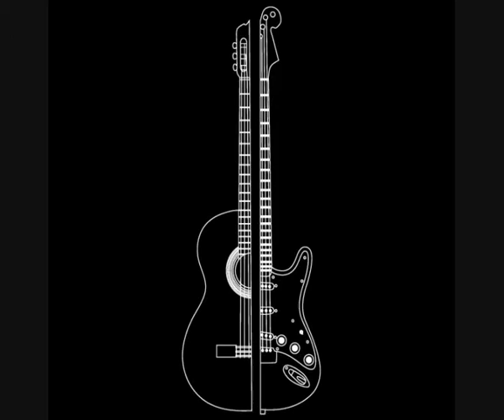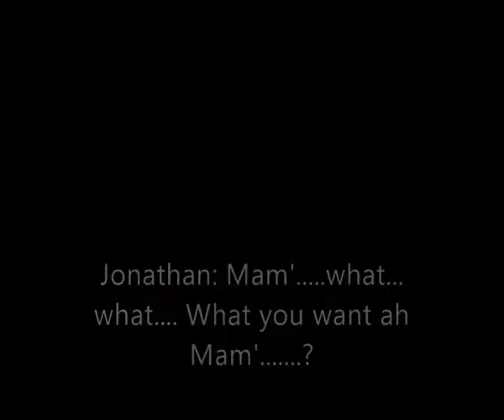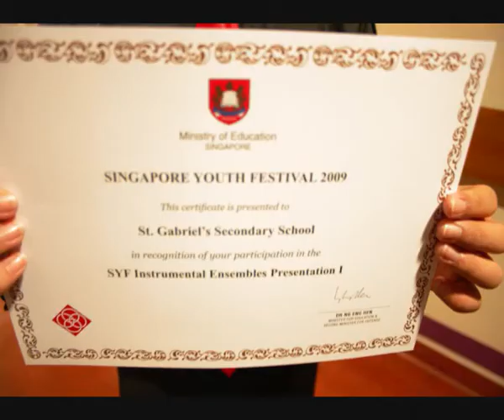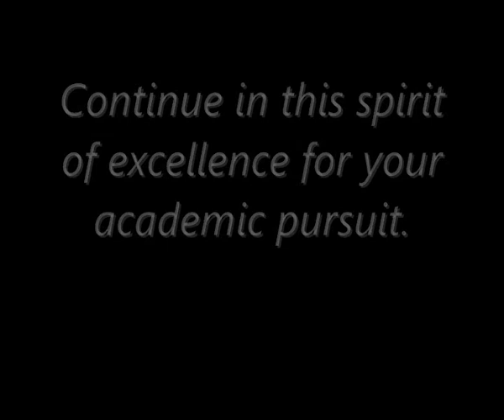St Gabriel's Secondary School Guitar Ensemble Graduating Sec 4s of 2009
Surprise video produced by Miss Pan that will be definitely remembered by the Sec 4's! :D
First screened during POC in AVA room!